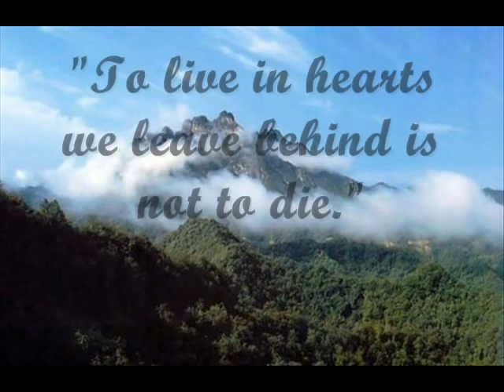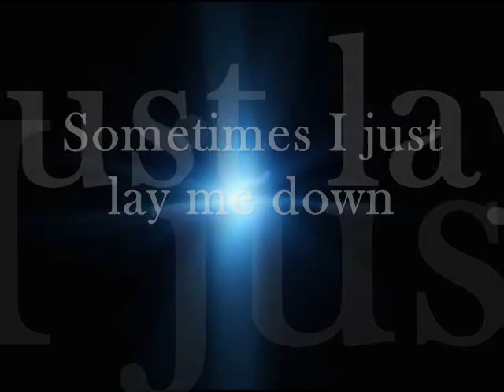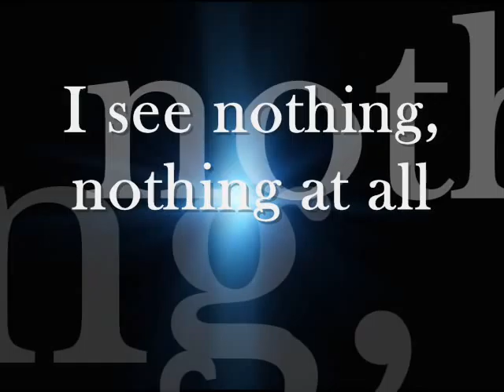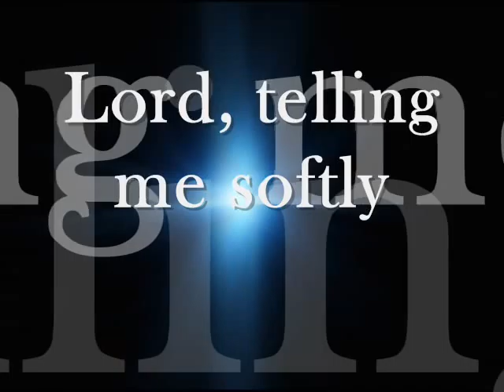Wendy Wheeler Memorial.wmv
Memorial for Wendy Wheeler Huntington WV